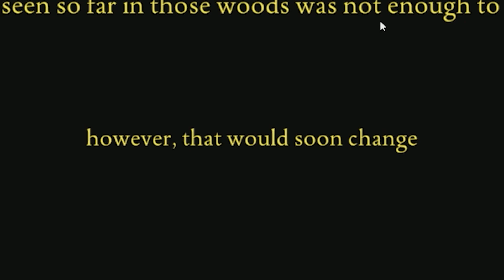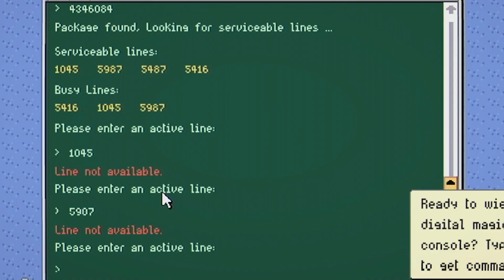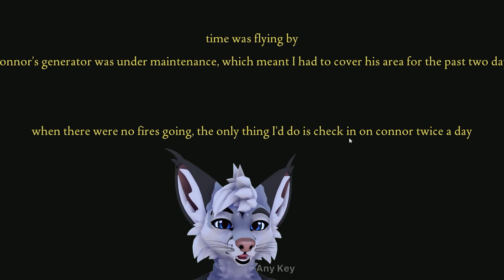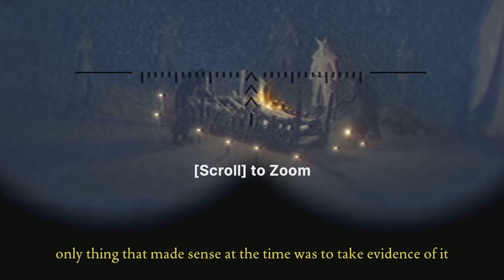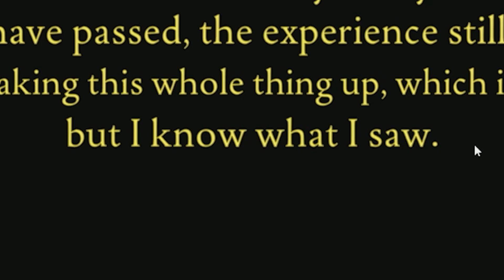I never should have taken this job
The safety of the firewatch tower has been BREACHED and all is not as it seems-- while this summer job seemed normal on its face, beneath the surface lurks a deep, dark secret that fights desperately to not be known: that furries lurk amongst us.

I LOVE these horror games as they're always so funny even when they don't mean to be.